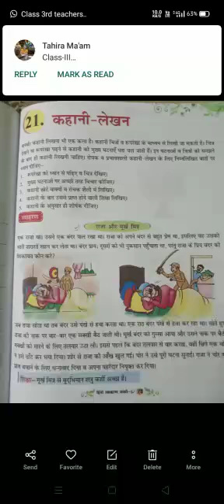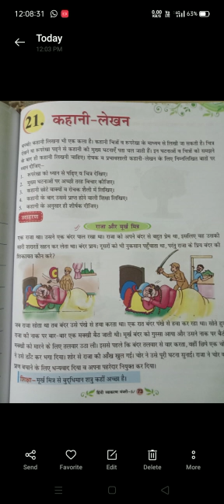Class 5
Hindi Grammar